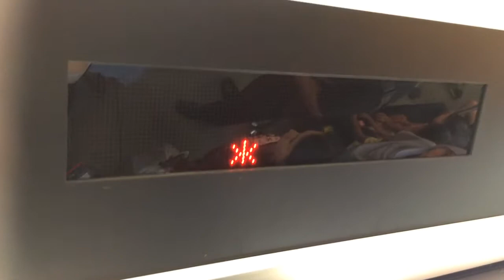SMRT Trains BPLRT Bombardier Innovia APM 100 C801A 127 - LED Display Error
18 March 2018. I first time saw this LED Displays on Bukit Panjang LRT Line have this errors.